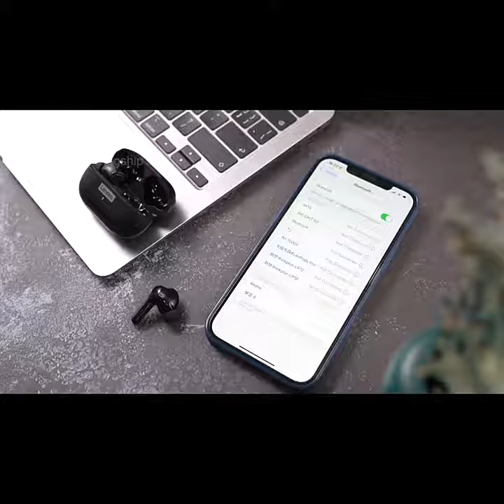Original Lenovo LP1S TWS Earphone Wireless Bluetooth 5 0 Headphones Waterproof Sport Headsets Noise